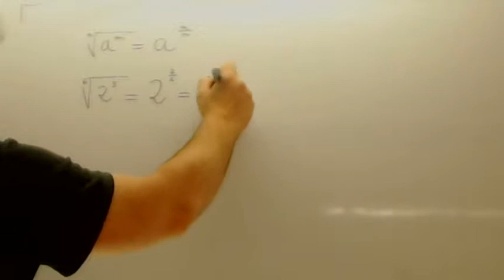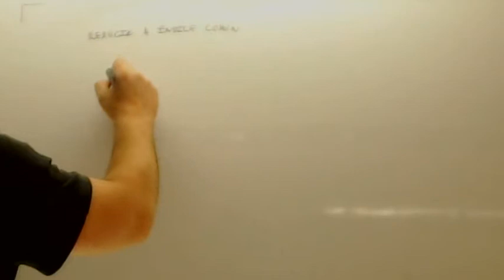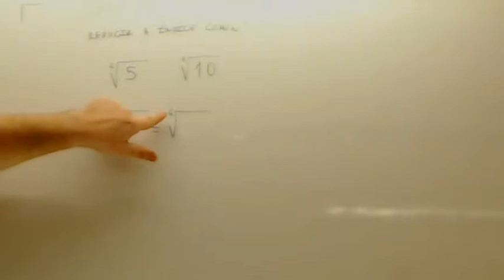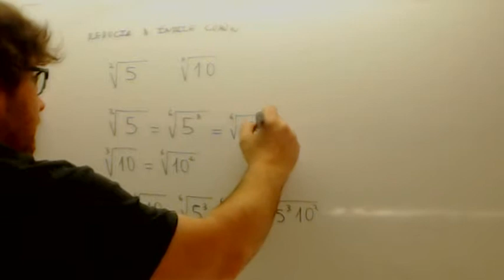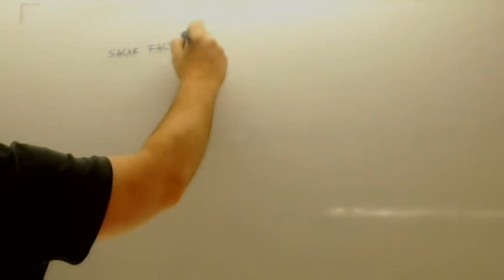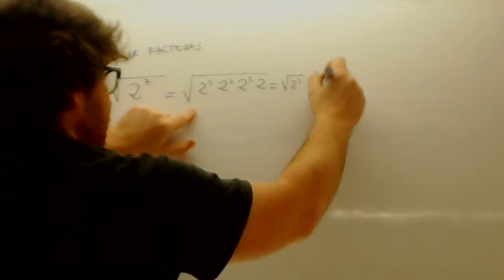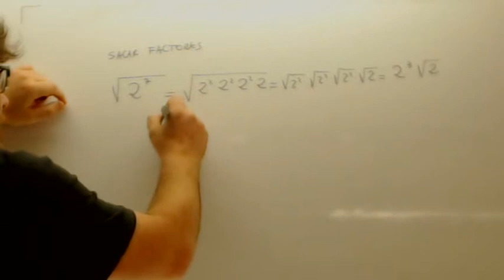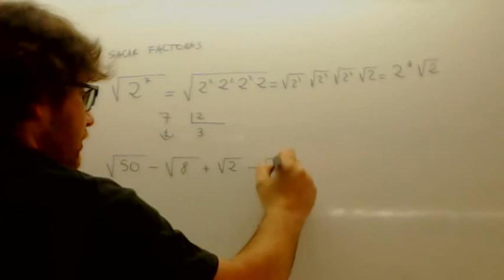Operaciones con radicales Usero